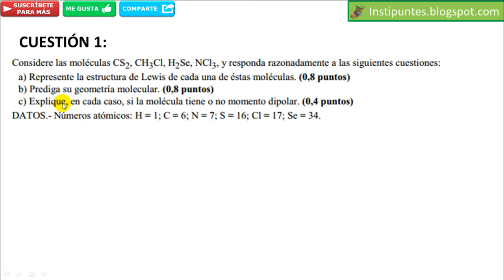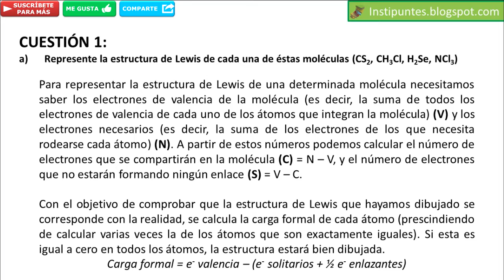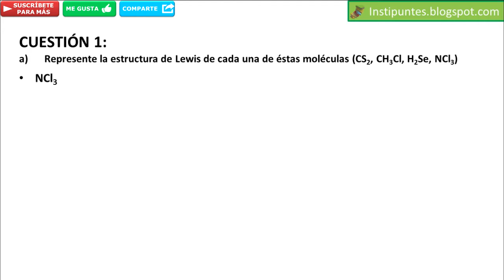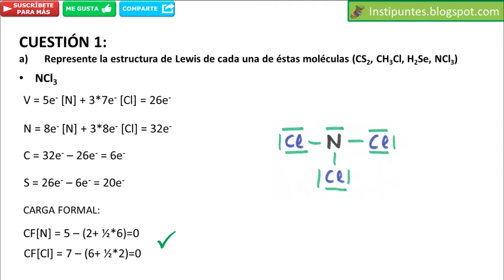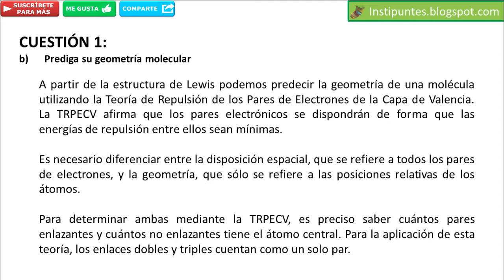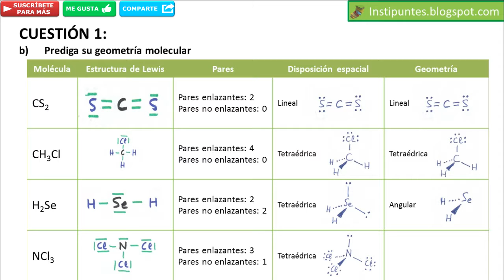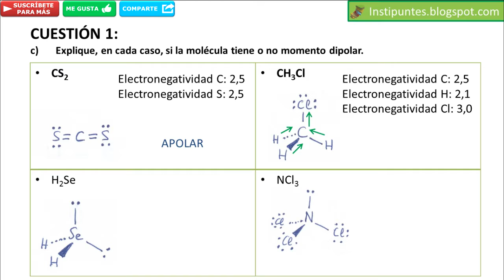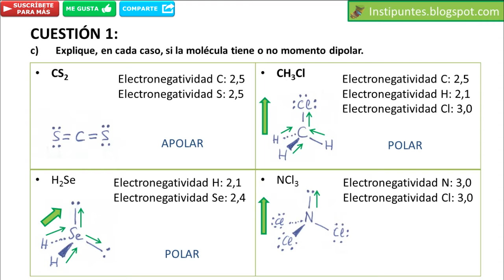PAU Química Junio 2010 Opción A (examen resuelto) - Cuestión 1 (enlace químico)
Este vídeo forma parte de la serie que subiré resolviendo este examen. Recordad darle a ME GUSTA y COMPARTIR para apoyarme y que siga subiendo más vídeos.

  -"Like" icon by Designmodo (has been modified).
  -"Youtube" icon by Gregor Čresnar (unmodified).
  - "Finder, point, up" icon by WPZOOM (has been modified).
  - "Twitter" icon by Zlatko Najdenovski (unmodified).